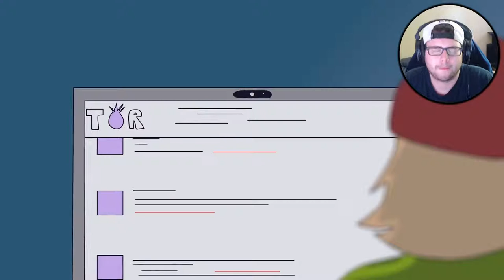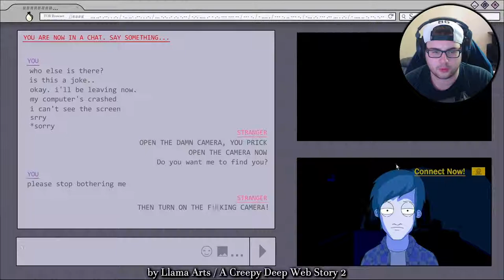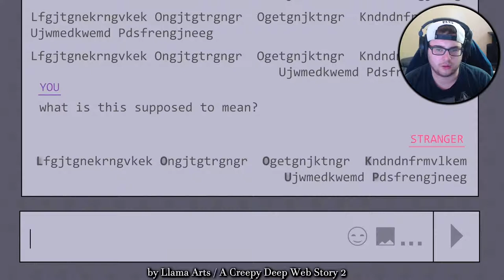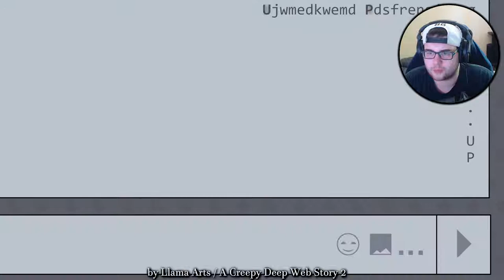(Llama Arts) Dark Web Experience Reaction